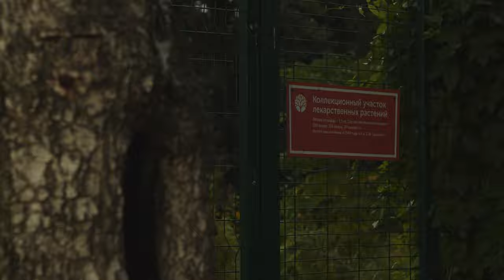BMPCC4K | Almaty Botanical Garden | Алматинский Ботанический Сад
Ролик - эмоциональное отражение увиденного мною в Ботаническом саду г. Алматы после реконструкции 2020 года.

DOP & Editor - Artyom Gantsev
Оператор и Монтажер - Артём Ганцев